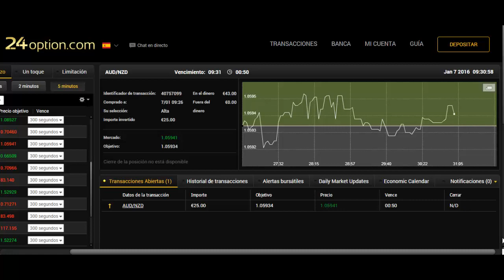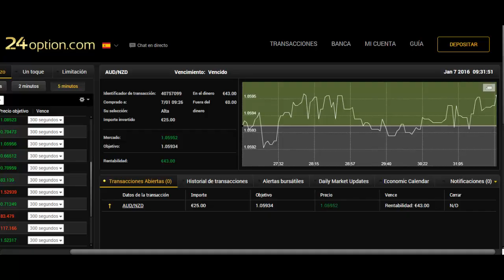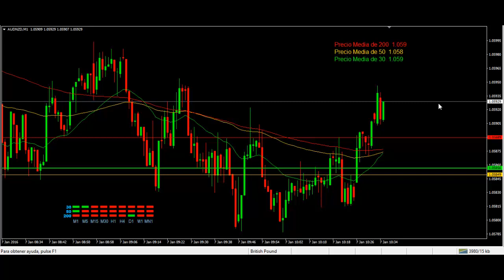►30-50-200◄ NUEVA Estrategia OPCIONES BINARIAS 60 SEGUNDOS - Curso para Ganar Dinero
¿Cómo Instalar Indicadores y Plantillas en Metatrader 4?

Curso "Ganar Dinero con Opciones Binarias"

Nueva estrategia para opciones binarias 60 segundos.

ADVERTENCIA DE RIESGO: las Opciones Binarias son consideradas de alto riesgo. Por esta razón recomendamos no operar con dinero que no se pueda perder en su totalidad. Nuestro canal no proporciona señales de inversión ni garantiza el éxito en las operaciones. Solo brindamos capacitación a titulo informativo.